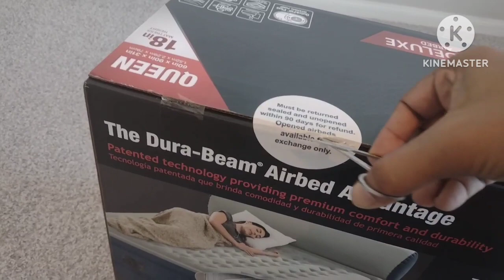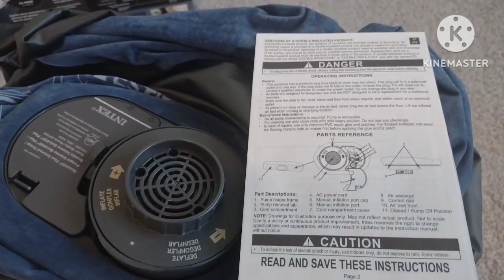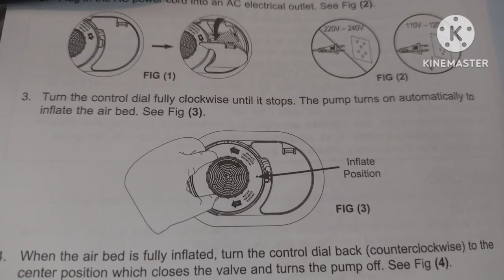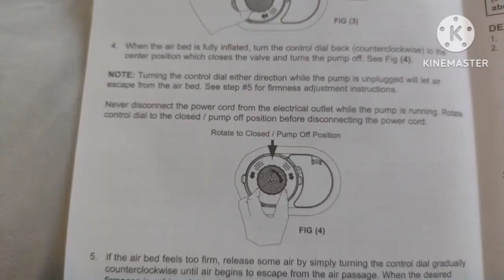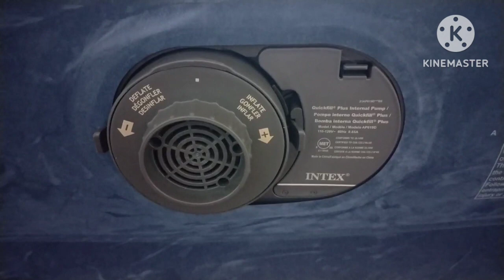How to Install Airbed | INTEX Airbed Unboxing | Dura Beam Deluxe Airbed | Queen Size | Walmart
Welcome to our step-by-step guide on installing your new INTEX Dura Beam Deluxe Airbed! In this unboxing video, we walk you through the process of setting up your Queen size airbed, ensuring a comfortable and restful night's sleep. From unpacking to inflation, we cover all the essentials, including tips for optimal usage and maintenance. Whether you're using it for guests, camping, or just need an extra bed at home, this easy-to-follow tutorial will have you enjoying your airbed in no time. Watch now and experience the convenience and comfort of the INTEX Dura Beam Deluxe Airbed from Walmart! AirbedInstallation INTEXAirbed DuraBeamDeluxe QueenSize Walmart USA 🛏️